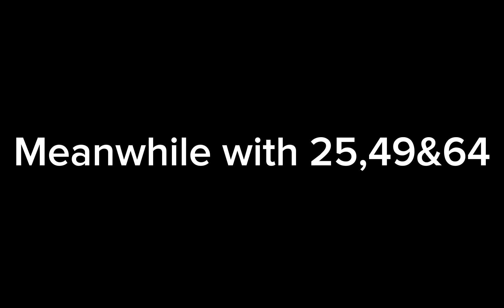⭐The square human numbers as vines⭐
Characters used:
One💙🌙
Four💜🦋
Nine💚
Sixteen💙
Twenty Five💙⭐
Thirty Six💜
Forty Nine💙💚
Sixty Four💜🖤
Eighty One💜
One Hundred💙🍒
Twenty Six💜⭐ (I know she isn't a square number but I used her for a vine bc she's the one who looks the most like Sixty Four)

Next time,it will be with the 7 multipliers cuz there's 2 of my most favourite human numbers that are 7 multipliers (7 and 14) :D